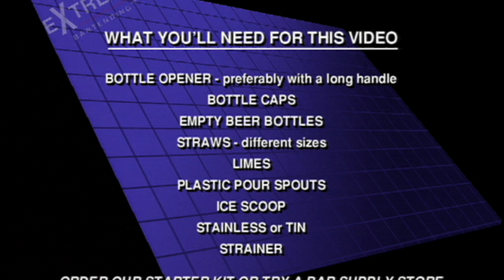What You Need For The 1st 80 Moves In The Series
Practice With These Bar Objects. Over 240 Moves Realistic, Practical Working Flair Moves In This Video Training Series. Use In Real Bar Situations.
Scott Young, The OG International Bar Trainer Since 1994.
If You Don't Entertain Your Customers, Someone Else Will

- Hundreds Of Bartending Training Videos, NOW FREE.
"The Most Compete Training Program Available." Bar & Beverage Business Magazine

- Featured in over 400 TV interviews, Magazines & Newspaper Articles
"The World’s Leading Ambassadors of the Flair Bar Arts” - Nightclub & Bar Magazine

How do you Get Customers to Spend More Time & Money At Your Bar And TIP You BIG?

SCOTT YOUNG and his instructors Demonstrate Flair Techniques & Customer Service Concepts that are Sure to Get Customers Coming Back for More.

Give customers a reason to come to your bar, stay longer, spend more money, tip well because you deserve it, and tell all their friends about what a great time they had!

If you learn to use even a little of what’s in these videos, people will notice.

It's like we are actually right there with you, coaching & giving you our secrets. Invest in your Success!

Set Up Your Bar & Yourself For Success.